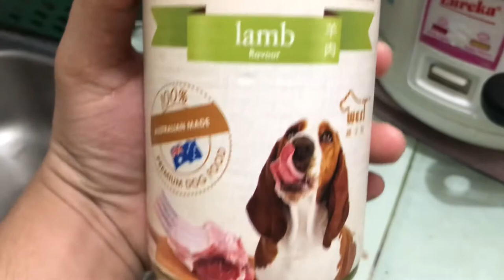Pyramid hill ( lamb ) dog food